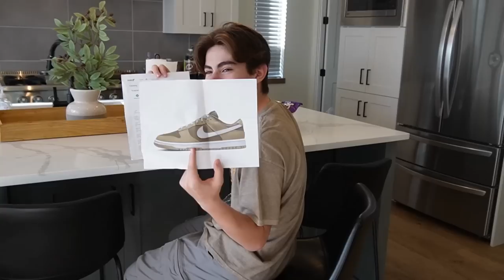MAKING MEMORIES: ETHAN'S 16TH BIRTHDAY CELEBRATION ON OUR FAMILY VACATION | VACATION HOUSE TOUR